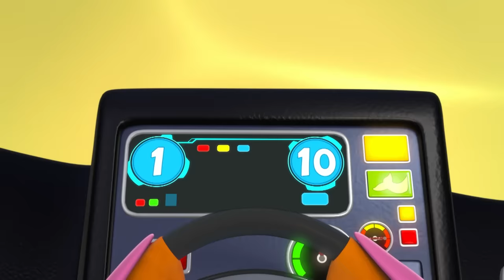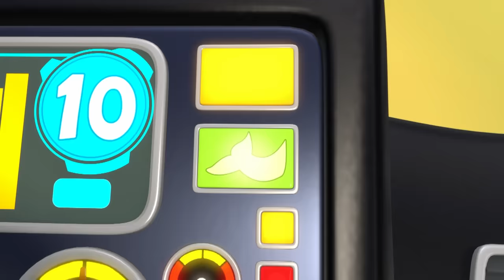5 Little Reef Sharks | Videos for Kids | Nursery Rhymes & Kids Songs | The Sharksons